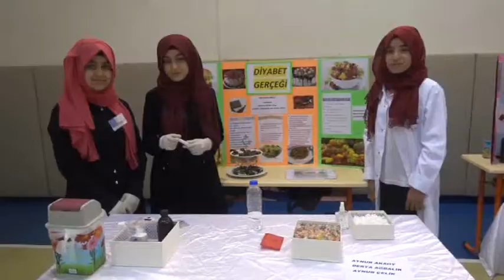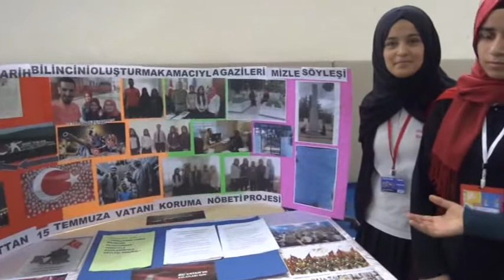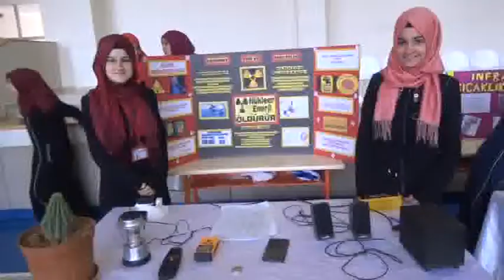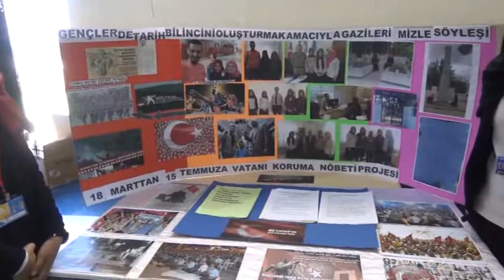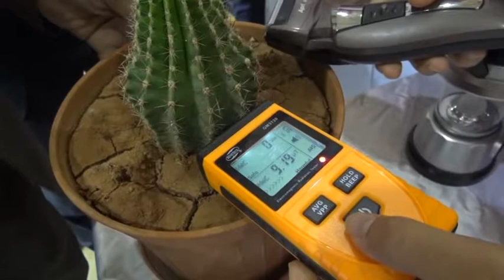NİZİPTE BİLİM ŞENLİĞİ